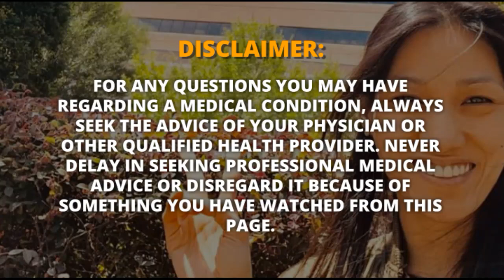Umuubo ng Dugo? Dr. Farrah Discusses the Possible Reasons why People Cough with Blood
Dr. Farrah Agustin-Bunch has a Facebook group where people ask her health related questions. This video is a response to a person asking why he spit blood when coughing